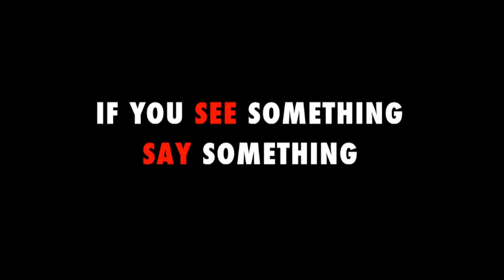Lead SA Drug Watch - The Stories